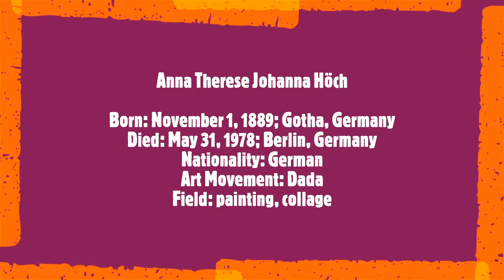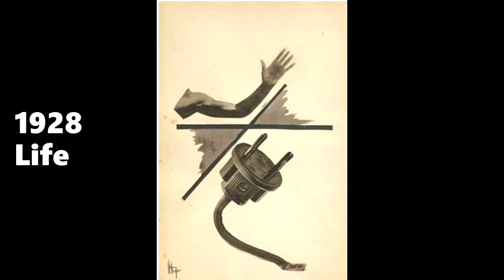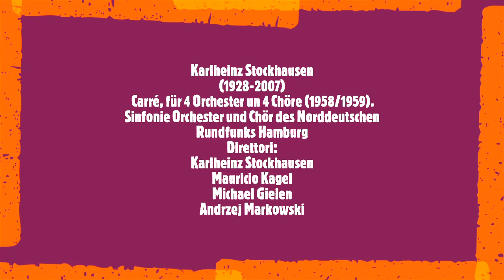Hannah Höch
Hannah Hoch
Anna Therese Johanna Höch
Born: November 1, 1889; Gotha, Germany
Died: May 31, 1978; Berlin, Germany
Nationality: German
Art Movement: Dada
Field: painting, collage
Soundtrack:
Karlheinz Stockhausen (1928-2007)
 Carré, für 4 Orchester un 4 Chöre (1958/1959).
Sinfonie Orchester und Chör des Norddeutschen Rundfunks Hamburg
Direttori:
Karlheinz Stockhausen
Mauricio Kagel
Michael Gielen
Andrzej Markowski
If my musical choices bother some of my subscribers , I would simply advise them to mute the sound (Ctrl+M)